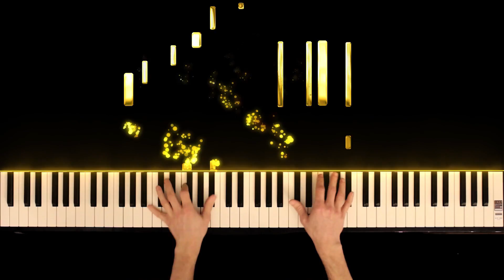The Legend of Zelda - Kakariko Village Theme (Piano Cover)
A beautiful piano cover of the legendary game "The Legend of Zelda: A Link to the Past"! It's especially dedicated for all Zelda fans out there! Hope you love it! 😊

Title: "Kakariko Village Theme"
Performed by: Paul Piansolo
Arranged by: Kyle Landry
Composed by: Koji Kondo

...and on many other streaming services.

You’re free to use this music on YouTube and social media, but you must include the following credits in your video description (Copy & Paste):

Song: The Legend of Zelda - Kakariko Village Theme (Piano Cover)

Also you have to know that my covers are in Content ID.